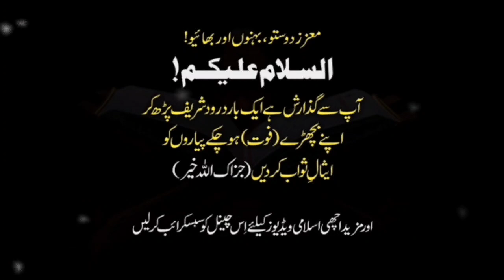Khuda ki talash